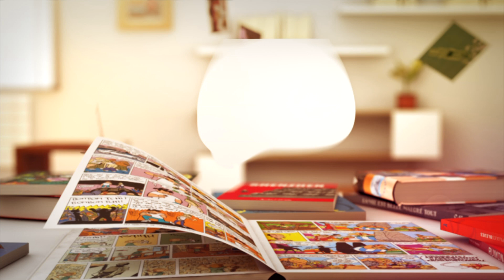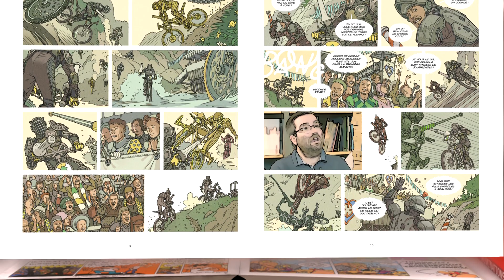Ptit Cab NeoForest ( Tome 1 - Cocto Citadelle )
NeoForest ( Tome 1 - Cocto Citadelle )  de Fred DUVAL & Philippe SCOFFONI - éd. Dargaud

 « Trois personnages, trois destins et trois sentiers différents : voyage initiatique pour Blanche ; piège et intrigue de palais pour le comte Cocto, père de Blanche ; chemin de la rédemption pour Greem. Le tout se jouera dans une seule histoire et dans un lieu unique : NeoForest, la Grande Forêt Centrale, au temps du NeoFéodalisme, quand les hommes maîtrisent la génétique, avec tous les problèmes et les drames que cette technologie peut engendrer. »